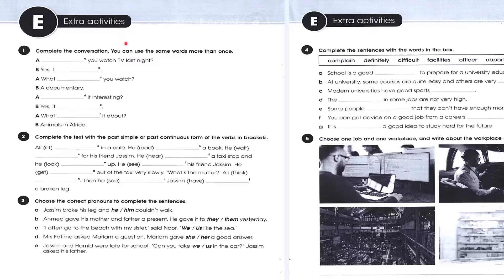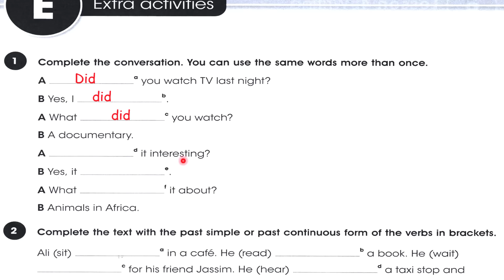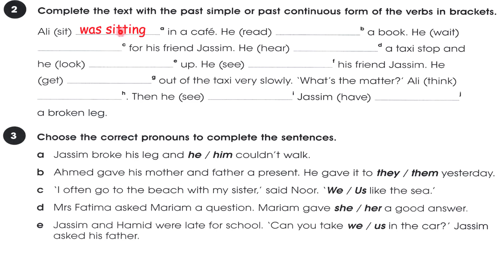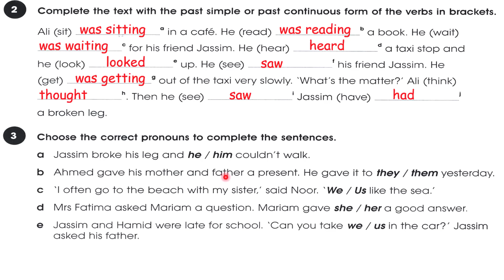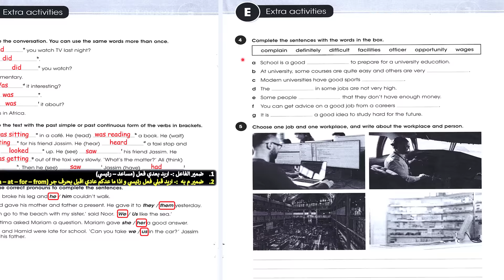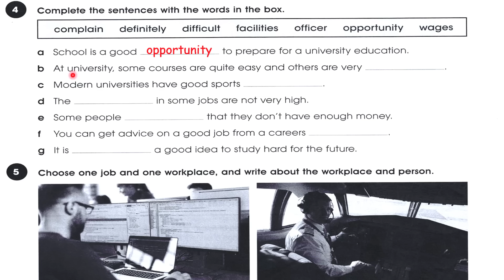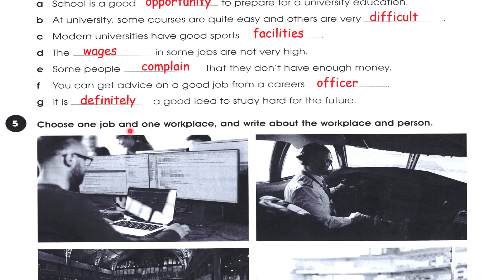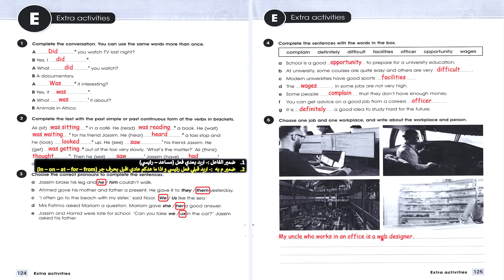حل صفحة 124 و 125 نشاط انكليزي ثالث متوسط